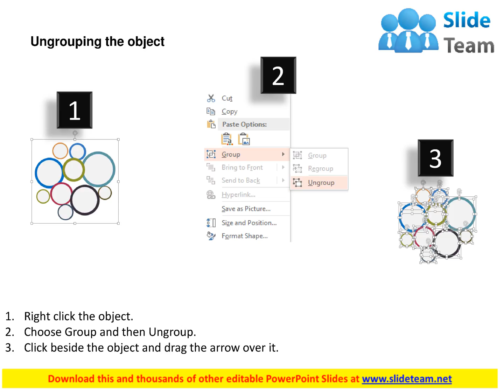five staged business icons element infographics flat powerpoint design